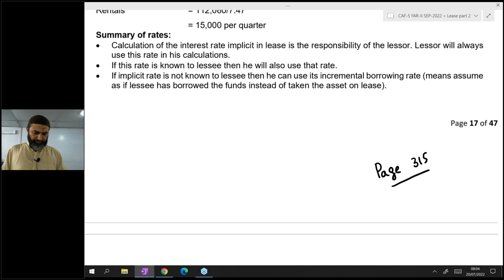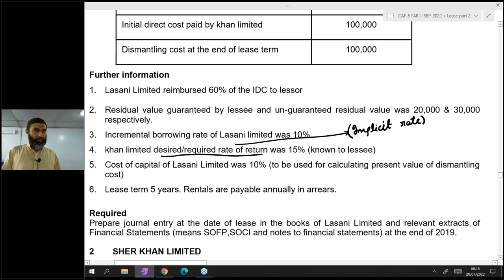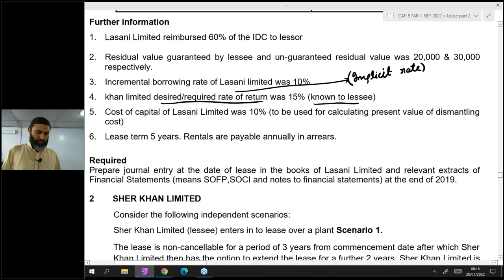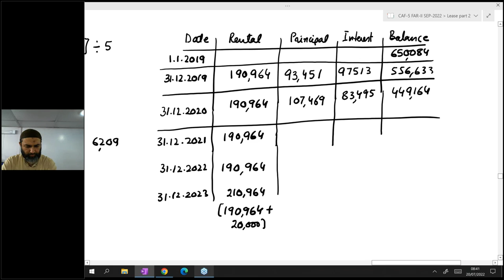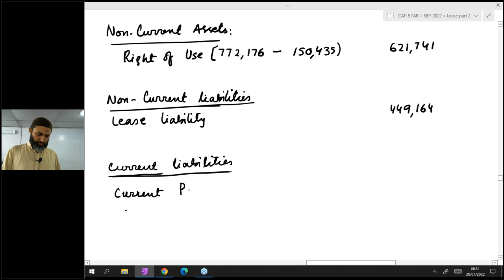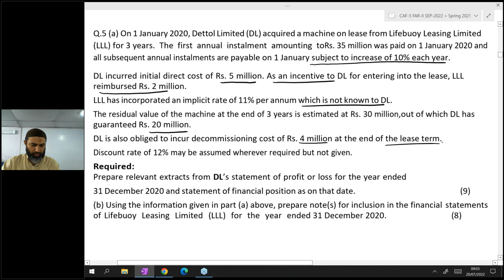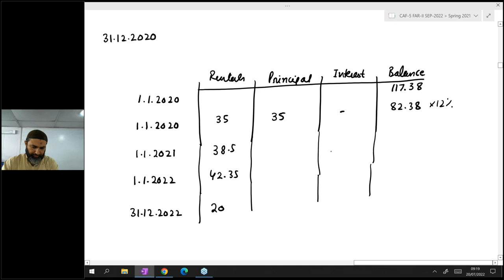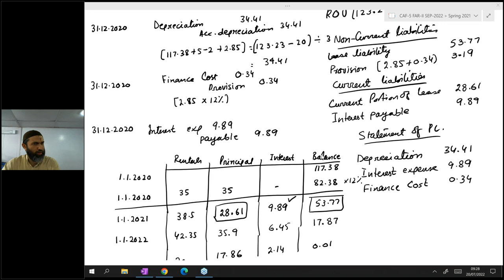Caf-05 ~ Sir Jawad ~ Far-2 ~ Lecture-95